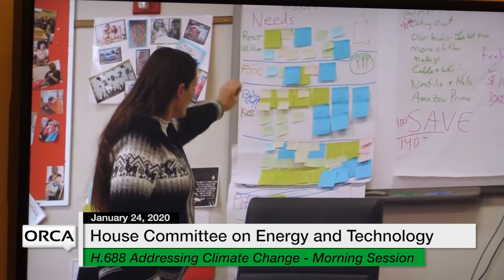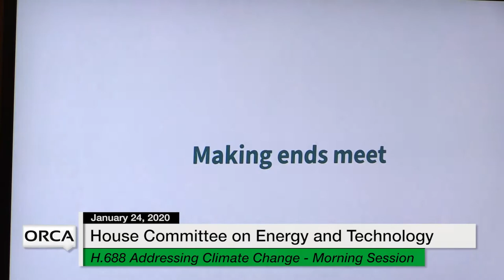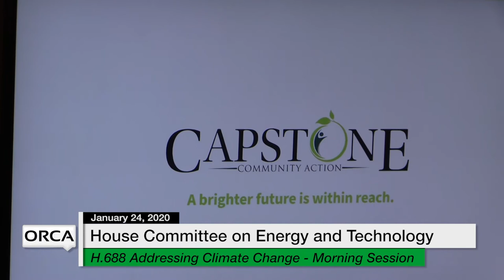Vermont State House - H.688 Addressing Climate Change Morning Session 1/24/20